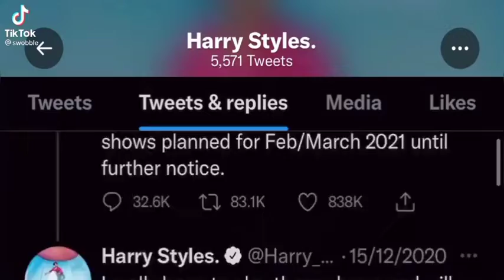Harry Styles being so loud on Twitter 🥺